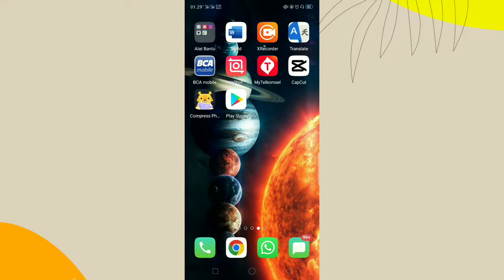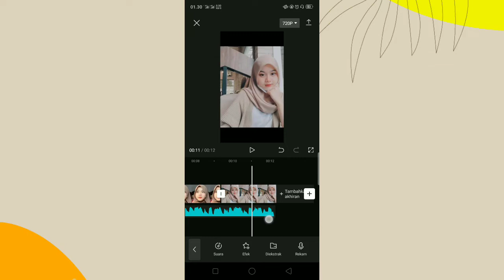Cara Edit Trend Wajah Senyum Di Capcut !!!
Hy Guys Jadi Di Video Kali Ini Aku Bagikan Tutorial Cara Edit Video Wajah Senyum Nih Gaes ... Wah Gimana Tuh ?? Yok Simak Videonya.

trend Wajah senyum, cara edit wajah senyum